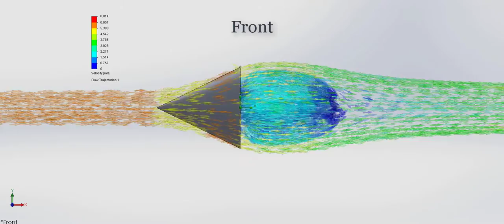Flow simulation - Conic profile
Fluid flow analysis around the conic profile performed in the Solidworks design software. Solidworks Flow simulation.

SolidWorks Flow Simulation can be a powerful tool to gain insights into the airflow behavior around aerodynamic profiles like spheres, airfoils, wings, race cars etc.